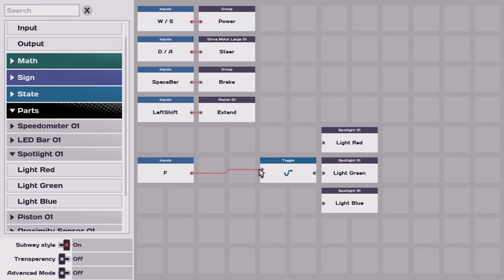Main Assembly - Trailer